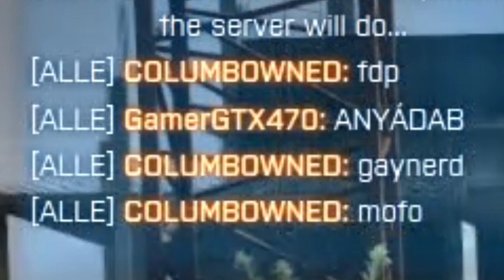Battlefield 3: Video des Jahres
Hauselv, Xlordi und ich im Video des Jahres. Genau. Viel Spaß!

« MUSIK »

Chuck Berry - You Can Never Tell
Vertigogo - Combustible Edison
Faith No More - Just A Man